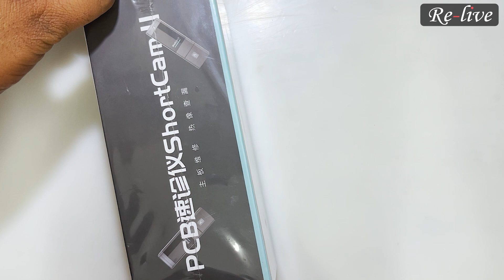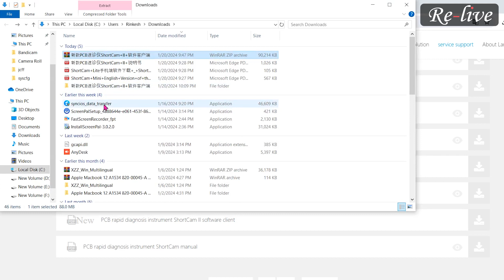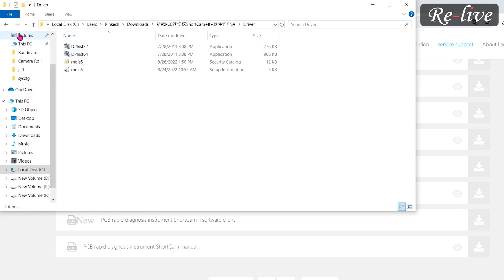WD PCB ShortCam II Review | Is it worth buying?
Hello all our entire technician family and fellow tech lovers globally.

Today we are very excited to present to you a very unique video in which we will be showing you the unboxing and complete review as well as our expert verdict about a latest gadget which has recently come into the market to make all our daily lives easier.

Yes, that’s right. This gadget is a very advanced thermal camera that is a very necessary part of any chip level technicians’ workstation.

The thermal camera that we are talking about is made by the very well known and popular company WD and its model is ‘PCB ShortCam II’.

Please watch this video completely if you are a technician who has already purchased this particular thermal camera and needs better understanding of its functionality, or you are a technician who is looking to purchase a thermal camera, but are confused about which thermal camera is the best right now in terms of value for money as well as best and most user-friendly handling and overall functioning.

We found this device to be very a little tedious to set up but is very very capable and feature packed once the intial configuration is done .
Once plugged in, it needs to be connected to a laptop/desktop and can’t  be connected to a phone like then other smaller thermal camerad available in the market and we also need to have a DC Supply available to detect the faulty component.

Also, after watching this video, if any one of you is still in need of further clarification or needs any assistance with regards to the usage and/or better handling of this device, please feel free to comment in the comment section of this vide or reach out to us directly on our email ID mentioned further below in the description.

And another thing that we wish to inform you is that there are a lot of fake/faulty WD thermal cameras that are available in the market and they are very very similar in looks to the original one and hence one can easily be cheated if they are not fully aware and extremely cautious before making any purchase. Hence, we advise you to be extremely alert and diligent in all your future purchases.

Furthermore, this particular device is available around ₹30,000/- online.
However, if anyone of you is keen and completely convinced about buying this particular device, then you can get in touch with us, and we will ship to you a 100% original, fully sealed box piece device at a FLAT 10-15% DISCOUNT as compared to the current market price that this device is priced at on any other website.
We are able to provide this handsome discount as we are bulk buyers and resellers of multiple gadgets and wish to pass on this discount to our technician brothers as our aim has always been and will always be to be of help to every technician out there and make the entire technician familiy live a better and easier life in every way possible, whenever possible and wherever possible.
Lastly, once the device is purchased from us, we will provide complete post sales support and all necessary guidance from our end to the buyer of the device.

So, we hope this video helped you in understanding about this particular thermal camera and also gave you better understanding and clarity if you were confused about the purchase of this device versus any other similar device.

As always, we will be back very soon with another fantastic and very informative video for all of you lovely and wonderful people out there.

Kindly keep in touch and show us your love by subscribing to our channel, liking this video and also sharing it with others in your contacts who might be in need of this video and will benefit out of it.

The Link to install the software once you have purchased this camera

LIVE.
LOVE.
LAUGH.
LEARN.

Regards,
Re-Live Team Bangalore.